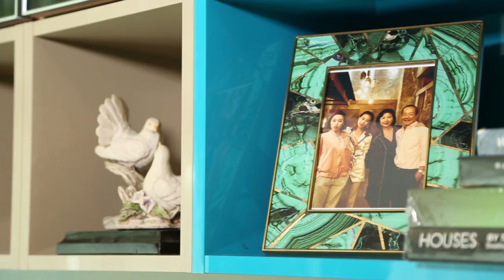ตีท้ายครัว l คริส หอวัง l 22 ก.ย.62 l Full